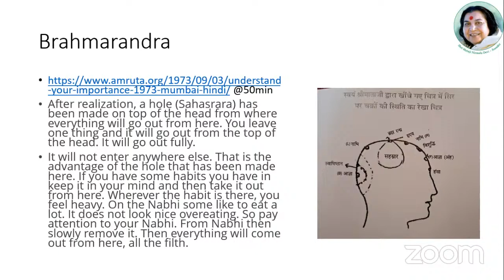Serious lifelong Gas problem cured drinking Luke warm vibrated water. गैस की समस्या ठीक हो गयी